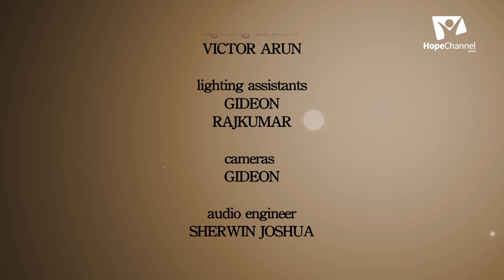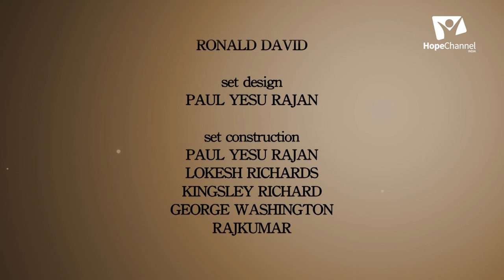04 Christ and Satan | Battle Comes to the Earth | Pr. Antony Kumar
From the beginning of time, there has always been a controversy between good and evil. The war between Jesus Christ is still continuing today. Learn more about these controversies with Pr. H.K. Antony Kumar.

Series: Christ and Satan

Speaker: Pr. H.K. Antony Kumar

Language: Kannada